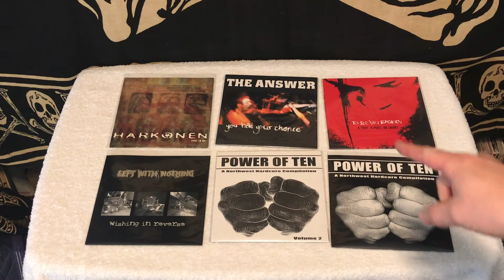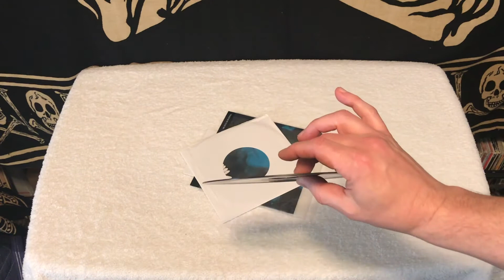TUESDAY TOTALS (SEPTEMBER 15, 2020) - What sold on EBAY & DISCOGS in the Last Week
Documenting my weekly online sales, mostly on eBay and Discogs, every Tuesday.

Mostly music and miniatures as usual, with minis for Warhammer Fantasy and 40K by Citadel / Games Workshop (and some Warzone) and records and CDs shipping out from The Abyssinians, Give, Himsa, Harkonen, The Answer, Left With Nothing, To See You Broken, and a couple others, plus some makeup.

You can check out the items I have for sale through eBay or Discogs here:

QUARTERBASH
23632 HWY 99, Suite F324